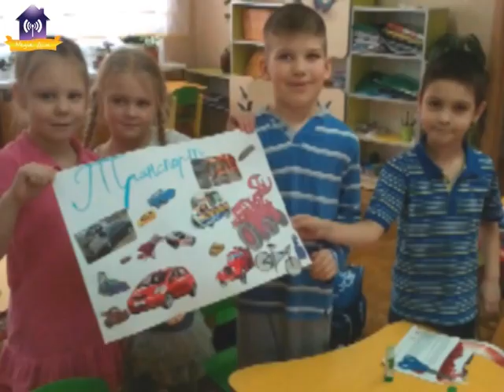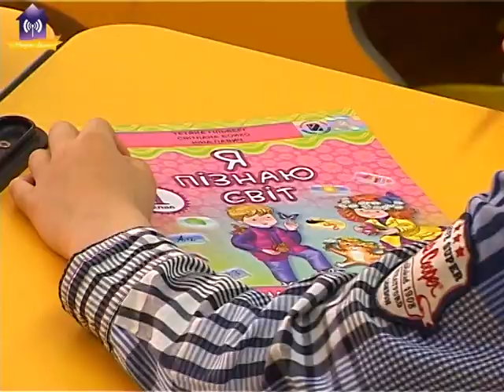Експериментальний 1-В клас ЗОШ №1 за проектом "Нова українська школа"